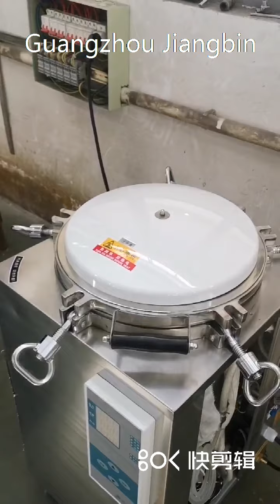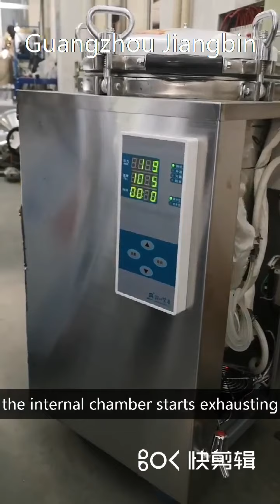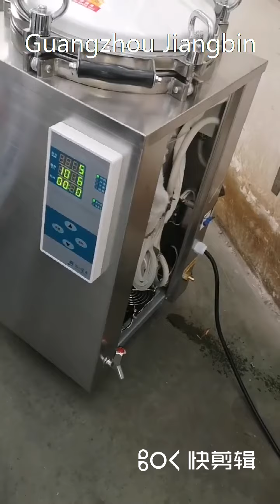September 12, 2022